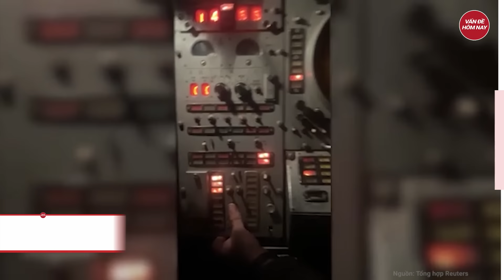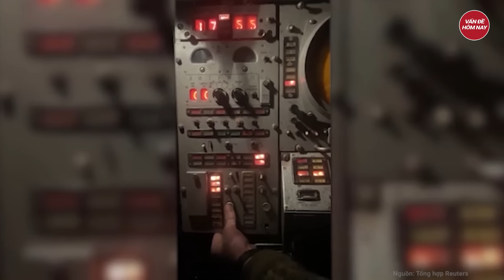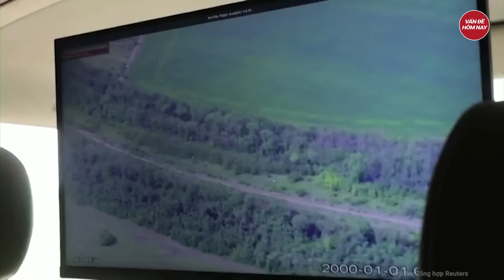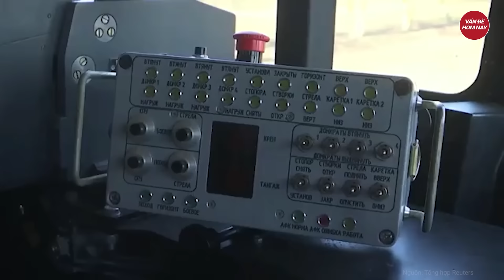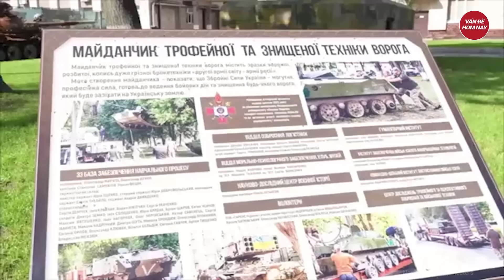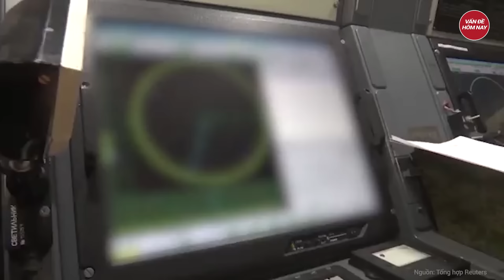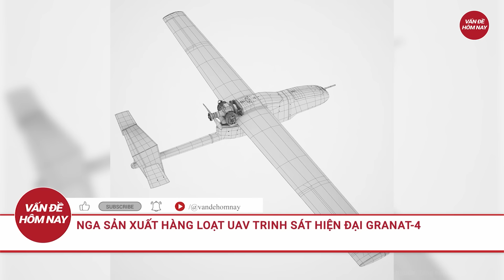Điểm nóng chiến sự: Tấn công lãnh thổ Nga bằng vũ khí NATO, thế chiến III nổ ra ngay lập tức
Nga Ukraine mới nhất | Điểm nóng chiến sự: Tấn công lãnh thổ Nga bằng vũ khí NATO, thế chiến III nổ ra ngay lập tức
- Moscow cảnh báo sắc lạnh nếu Mỹ cho phép Ukraine dùng vũ khí tấn công vào Nga
- Cuộc tấn công của Nga ở Kharkov bị chặn đứng bởi UAV dày đặc của Ukraine?
- Nga kích hoạt hệ thống tên lửa Bastion tấn công các mục tiêu mặt đất của Ukraine.
- Rộ thông tin Đặc nhiệm Ukraine bất ngờ xuất hiện ở Syria để tấn công Nga
Tham gia làm hội viên của kênh để được hưởng đặc quyền: